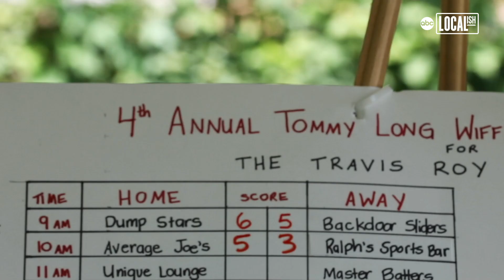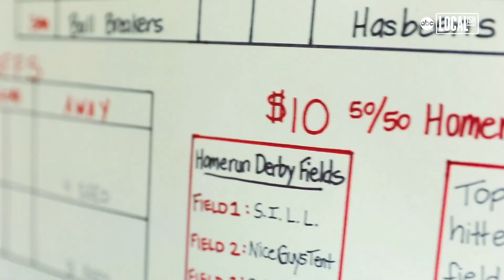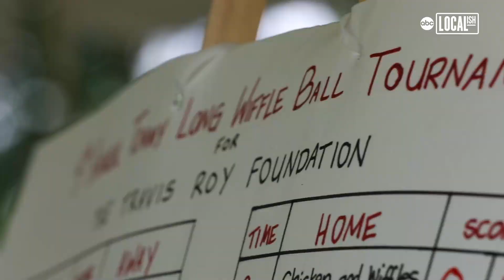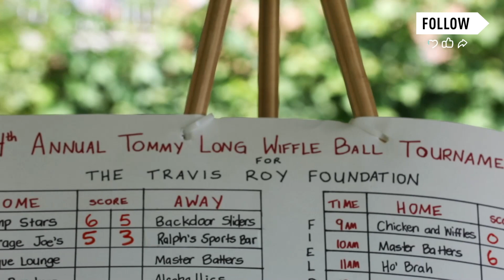Staten Island Charity Wiffle Ball Tournament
STATEN ISLAND, NY – Siblings Eric, Tim, Samantha and Matt Long have been playing the Long game for a long time.  The Long game is Wiffle Ball, a staple of their suburban Staten Island childhood and a passion of their late father, Tommy Long.  In the past few years, the Long siblings have transformed their father’s favorite pastime into a breathtaking spectacle that unites a community and raises thousands annually for a worthy cause.

"He would have no words," says Samantha Long.

"He would be amazed, at how big it got," says Matt Long.

"He would be blown away," says Tim Long.

"He’d love to be playing in this right now," says Eric Long.

The Tommy Long Wiffle Ball tournament, now in its fourth year, began in 2017 (last years was canceled due to COVID-19).  It’s held every summer at the Staten Island Little League complex and draws hundreds of spectators from across the city for a day of warm sunshine, cold beer, and friendly competition.

"It's $500 a team to enter," says Eric Long.  "This year we have 16 teams.  We started with eight."

Additional money is raised through a homerun derby, food sales, donations and a 50/50 raffle.  All proceeds benefit the Travis Roy Foundation, which invests in spinal cord injury research and provides quality-of-life amenities to comfort those living with paralysis.

"Travis, hockey player, very good at hockey actually, and his first 11 seconds on the ice, he was hit from behind and paralyzed," Eric says.  "Every year, the Travis Roy Foundation hosts a Wiffle Ball tournament in Vermont."

The Vermont tournament is the stuff of legend.  Dozens of teams from across the country compete on three replica ballfields – "Little Fenway," "Little Wrigley," and "Little Field of Dreams" – during a weekend of gameplay that has raised more than $6 million over the past 20 years.

Before his death in 2008, Tommy Long and his three sons, along with their 'Staten Island Yankees’ Wiffle Ball squad, would head to Vermont every August for the Travis Roy Foundation tournament.  A perennial powerhouse, the SI Yankees have won the big show twice.

After their father passed, and inspired by the Travis Roy Foundation tournament, the Long siblings wanted to expand their fundraising in a way that honored their father and their hometown.

"So from there, our way of contributing even more to the Travis Roy Foundation was to start our own tournament down here."

But this is no backyard Wiffle Ball game, like the ones Samantha recalls from childhood memories with her father and brothers.

"In the backyard, just swinging away for homeruns," she said.  "You have to hit the house.  'I’m like, what if I can’t hit the house?’ 'No, you’re hitting the house.’"

Instead of makeshift fields on the lawn or front stoop, the Tommy Long Wiffle Ball Tournament is played on beautifully manicured fields complete with 90-foot fences, 30-foot pitching mounds and crisp, white foul lines.

"I love it!  I love it!" says Michael Nebel, owner of Castleton Corners Pub, a Staten Island bar that is one of the tournament sponsors.  "I’m old, half these guys are half my age.  It feels good!  You feel like you’re young again, until the third game when you’re hurting."

Castleton Corners Pub is one of a handful of local businesses, including restaurants Kettle Black and Ho’Brah, that has thrown its weight behind the tournament in support.

"All the sponsors, they’re all local businesses from Staten Island," says Vinnie Trimarco, a member of the Staten Island Yankees and a volunteer umpire.  "Food, tents, uniforms, there are so many things that people will help."

At the end of competition, Campania took home the 2021 crown, and more importantly, $10,200 was raised for the Travis Roy Foundation.

"It’s what I dreamed of, honestly," says Samantha, reflecting on what her dad would think if he could see this.  "To have his name be a part of it, because I know that’s what he would have wanted if he was still here.  He would just say, 'Who has it better than us?’"

The 20th annual Travis Roy Wiffle Ball Tournament kicks off August 13th in Vermont.  The Staten Island Yankees will be competing, though with heavy hearts.  Travis Roy died this year at the age of 45 and this will be the first tournament without him.

To learn more about the Travis Roy Foundation or to make a donation, visit travisroyfoundation.org